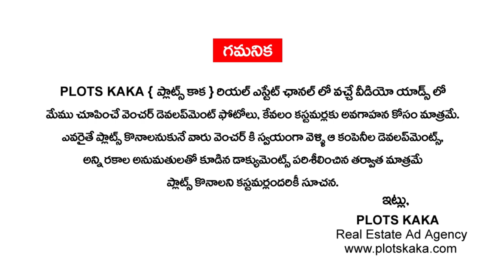2250 SFT New Ready To Move 3BHK Flat For Sale in Hasthinapuram, Hyderabad | Hyderabad Flats For Sale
2250 SFT New Ready To Move 3BHK Flat For Sale in Hasthinapuram, Hyderabad | Hyderabad Flats For Sale | Plots Kaka

👉 REAL ESTATE DIGITAL MARKETING SERVICES :
✔️ Lead Generation
✔️ Social Media Marketing
✔️ YouTube Promotions